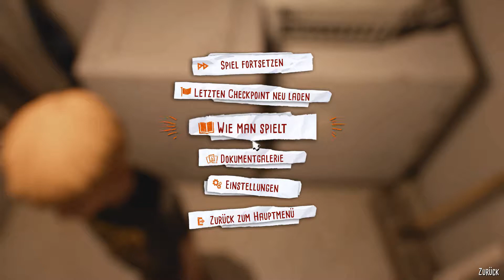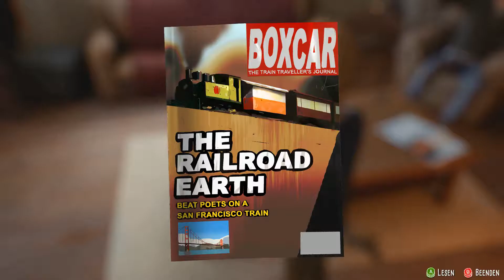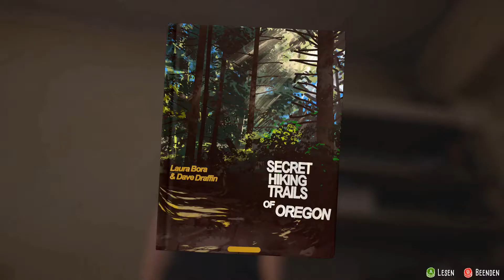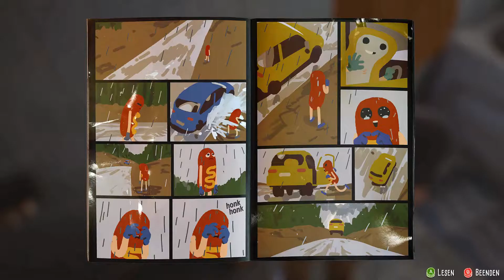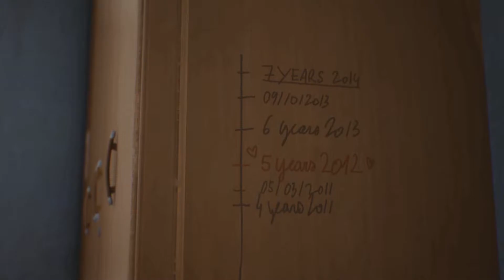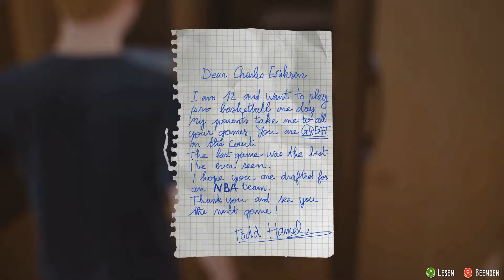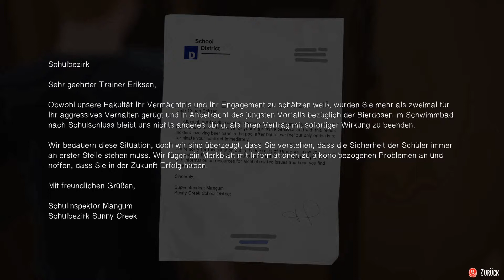The Awesome Adventures of Captain Spirit #2 Erinnerung